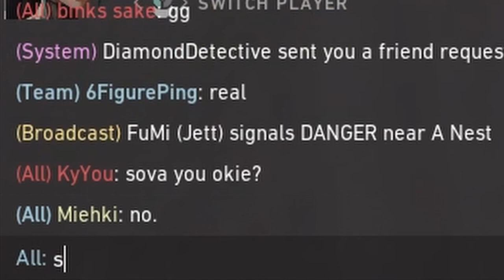Stealing the Krabby Patty Formula for Friendship